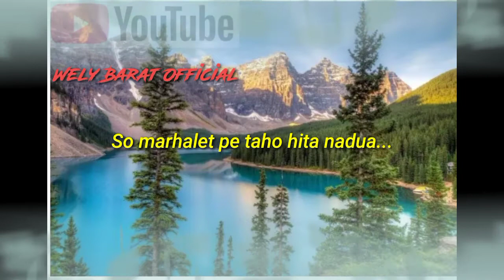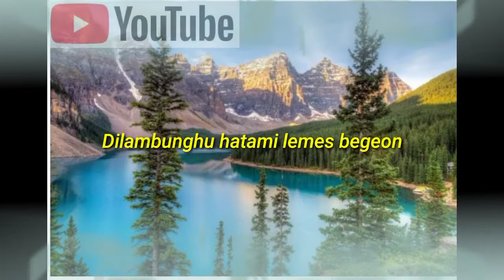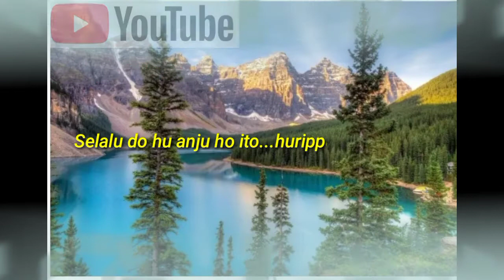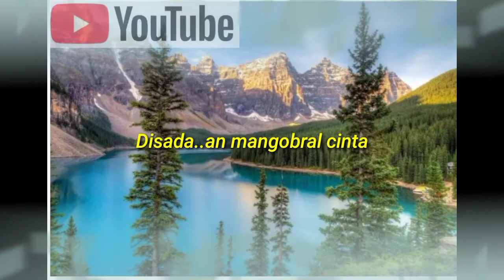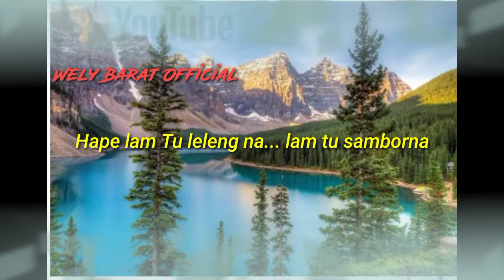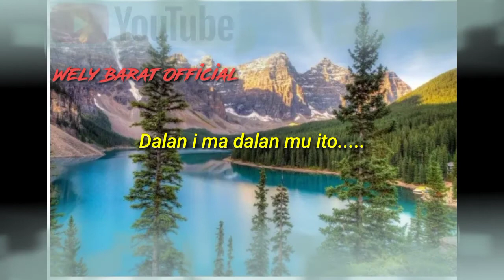Karaoke Tartipu au cipt Dapot simarmata. dipopulerkan Falado Trio. kunci Bes ( Bb) ...